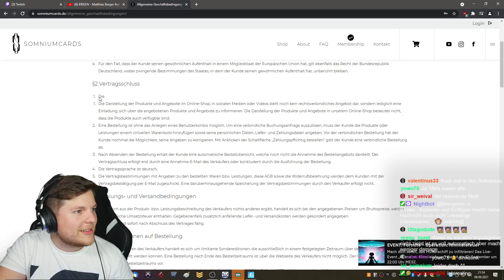Erstes Mal FORTNITE nach 1,5 JAHREN! Noch spielbar?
Willkommen zu meinem ersten Video auf diesem Gaming Kanal! MattiZockt ist hier die Devise :D Hauptsächlich Fortnite und Mario Kart 8, aber auch Ghostrunner, GTA und andere Games kommen hier aufjdnfll. Danke für den Support und die vielen Abos direkt zu Beginn, Kuss, Matti! :)

► MEIN EQUIPMENT:
*KEY LIGHTS
*RAUM SCHALL DÄMMUNG

Euer